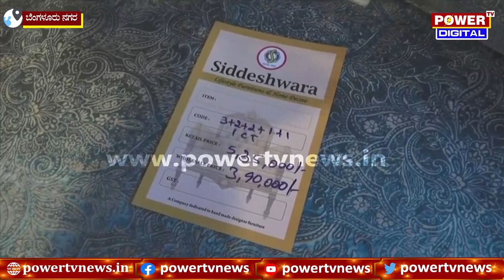Furniture Expo : ಫರ್ನಿಚರ್ ಎಕ್ಸ್‌ಪೋದಲ್ಲಿ ಪಡೆಯಿರಿ ಬಂಪರ್ ಆಫರ್ | Power TV News